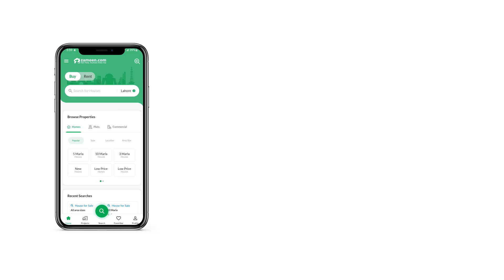2 KANAL RESIDENTIAL PLOT FOR SALE IN PHASE 7 DHA LAHORE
This property in DHA Phase 7 - Block T brings you what you need. A property with modern features at a price of PKR Rs is not to be missed. This 2 Kanal sized property best fits the description you plugged in. The best feature of the Residential Plot is its prime central location and such a property is hard to come by easily. Buy your Residential Plot with desired facilities in a highly popular area of Lahore. With so many investment options available, you can become a proud property owner today.